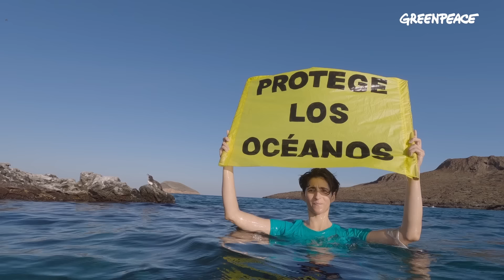Alba Flores: necesitamos más zonas protegidas como Galápagos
¿Adivinas quién estuvo a bordo del Arctic Sunrise en la Reserva Marina de Galápagos? 🤔🤔 ¡Nada más y nada menos que Alba Flores!

Tras observar de primera mano la abundancia y diversidad de especies 🐡 🐋 🦈 junto al equipo de científicos, Alba Flores ha pedido a los Gobiernos de todo el mundo que aceleren el proceso de ratificación del Tratado Global de los Océanos.

¡Pídeselo tú también! Firma la petición